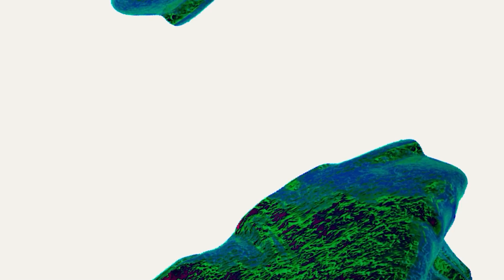हर समस्या का हल एक लोटा जल | Pradeepji Mishra Katha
Har Samasya Ka Hal Ek Lota Jal
Watch Sneak Peak Of 6th day shree shivmahapuran katha Vadodara